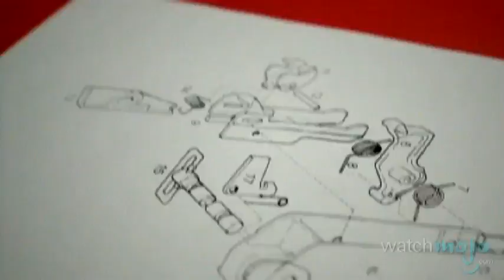Interview With Fear Factory's Gene Hoglan